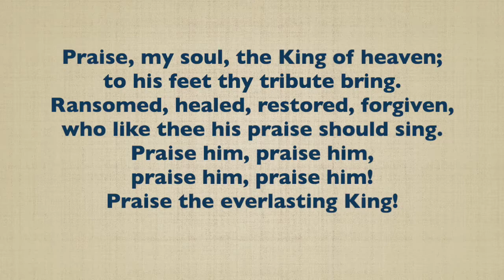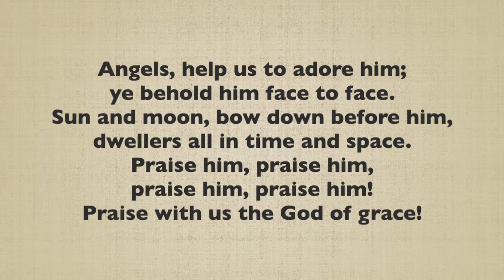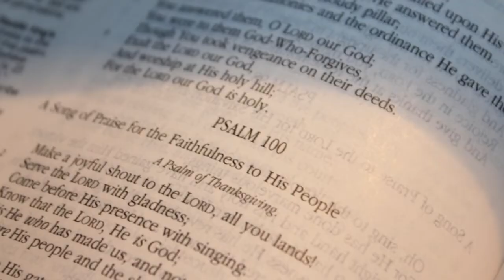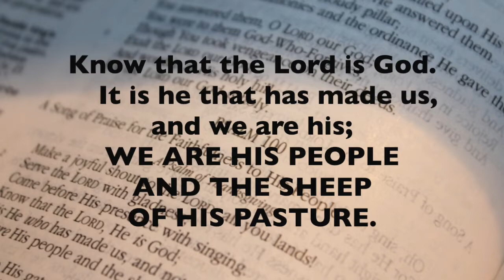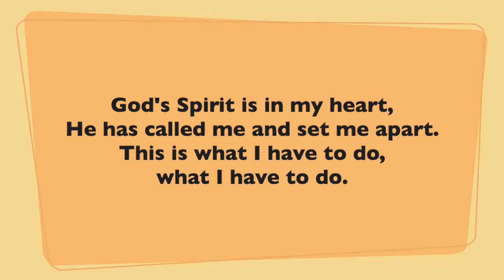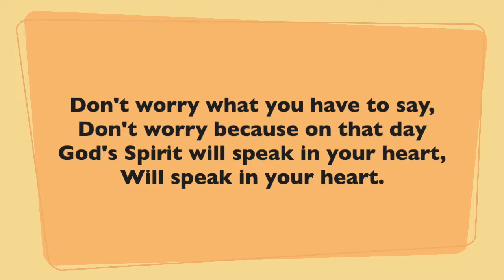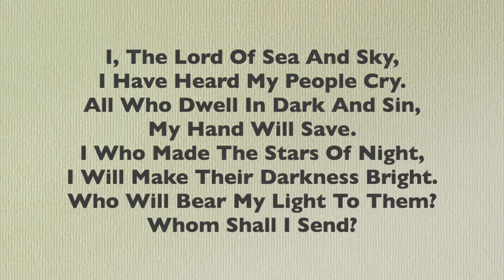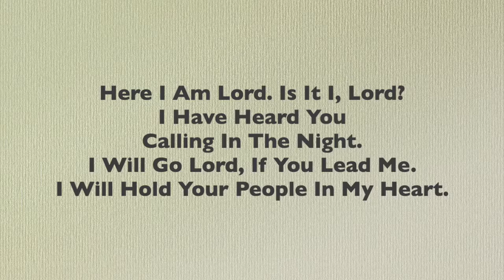14th June 2020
We are not able to gather on church premises at the moment. However, wherever you are. now and together let us worship God!